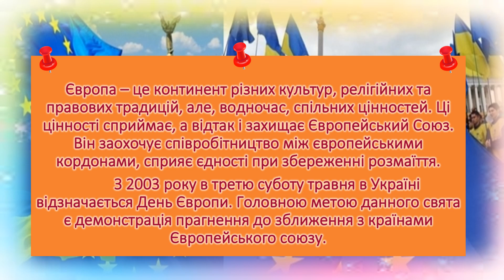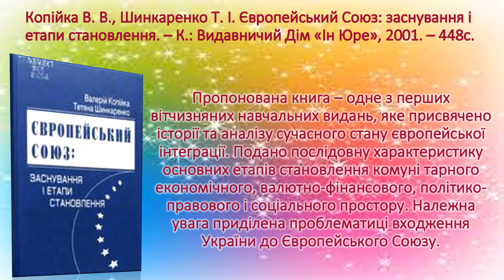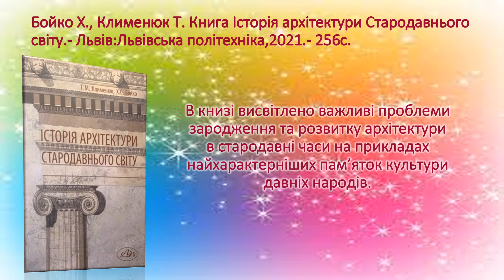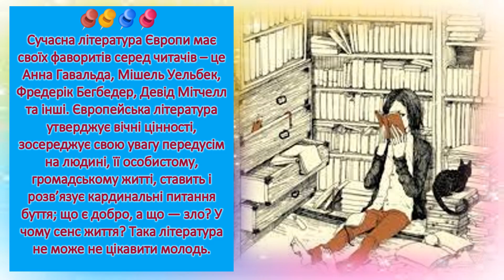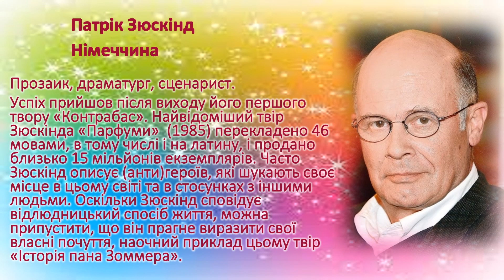Зоряне сяйво Європи